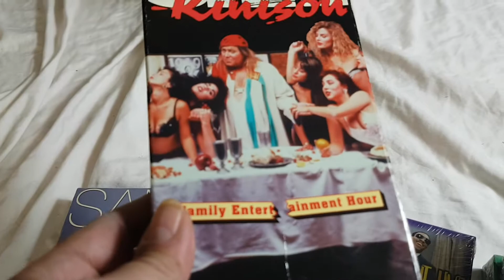great comedy vhs collection and Alf too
sold this lot of comedy vhs tapes, some pretty funny ones.